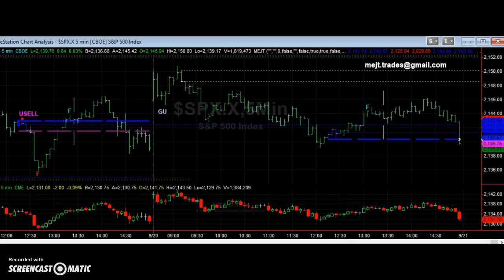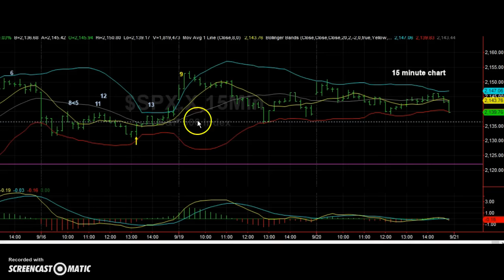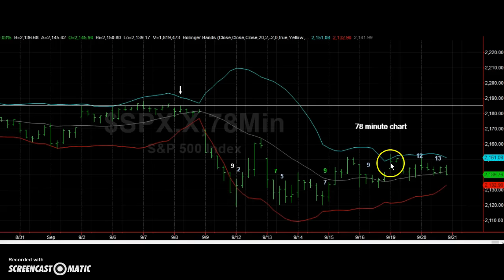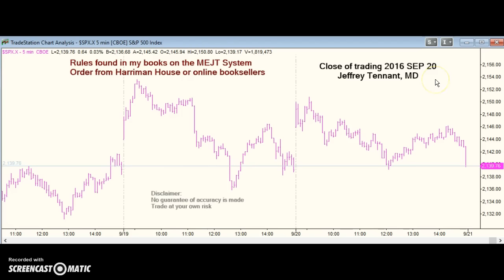MEJT stock market forecast 20 SEP 2016